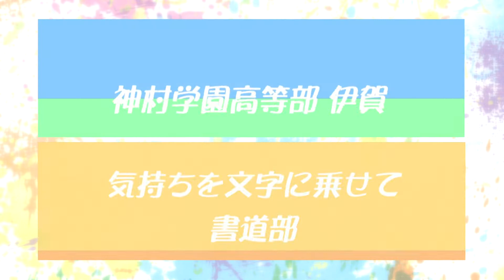【ハイスクールパレット】三重県立上野高等学校 文武両道に励む上高生（4/4）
名張市・伊賀市にある高校に注目！ 高校ってどんなところ？

どんな勉強をしているの？ 学生が熱中しているものはなに？ 普段見れない学校行事を見てみたい！

今回は三重県立上野高等学校をピックアップしました。